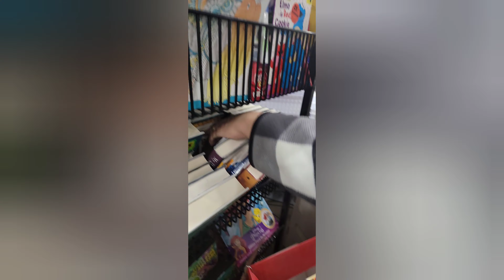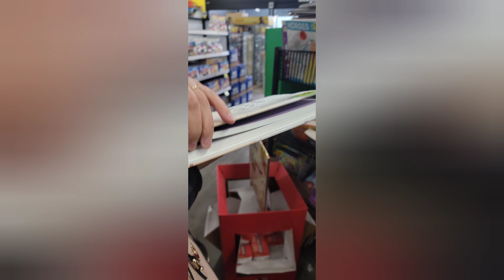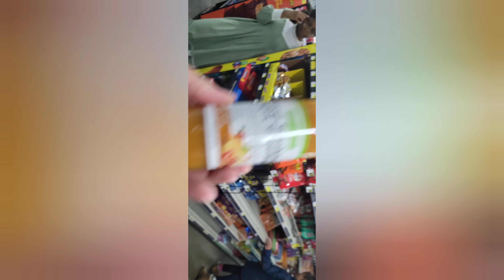Weekly Vlog Amy and Family Dollar General - Cookies! -Reading- Good Salad, etc.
Business Twitter: @3POhaircare

My Etsy store